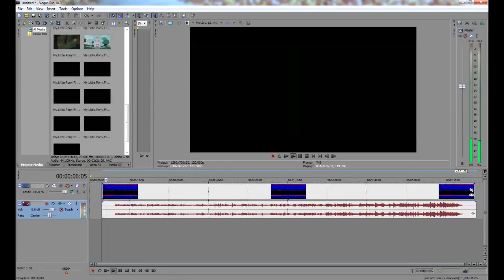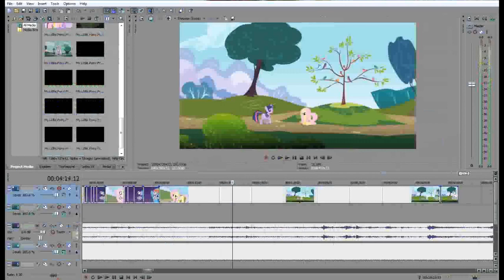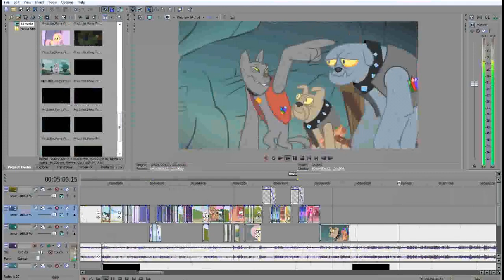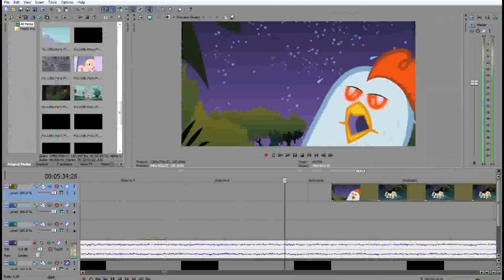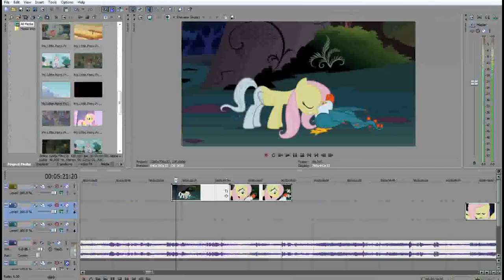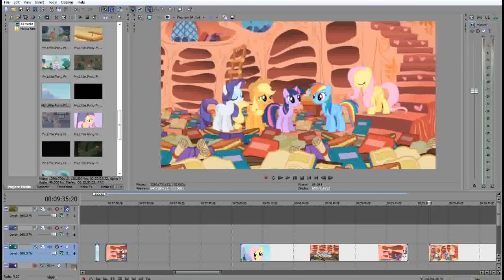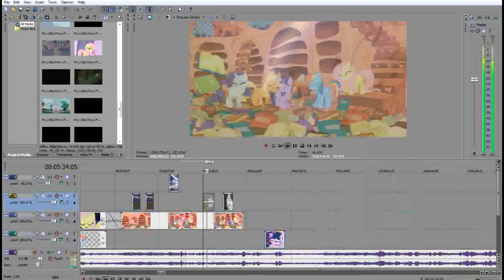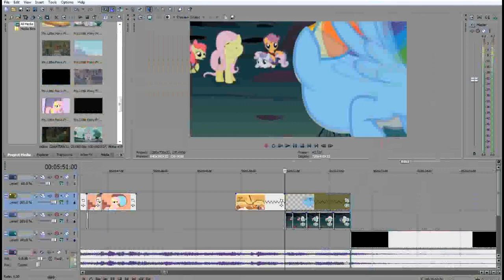Behind the scenes of My Little Gladiators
re-uploading upon request, since it got taken down by whoever owns the rights to she blinded me with science i changed the song to "Yay! Cupcakes (flutterpie remix)" by jackleapp